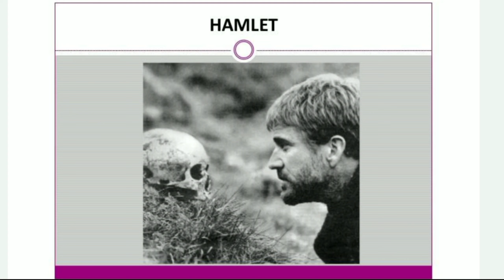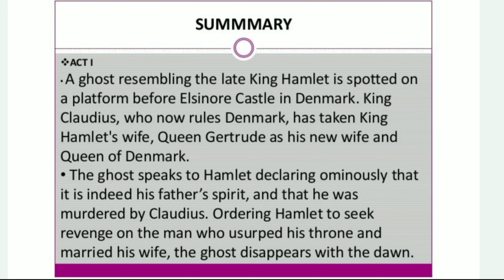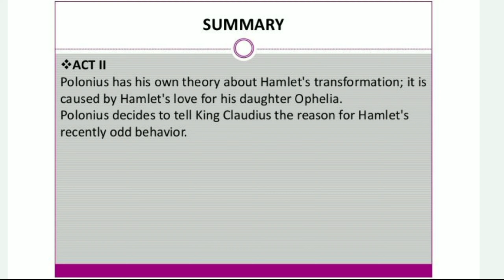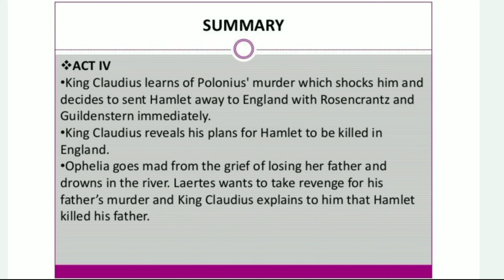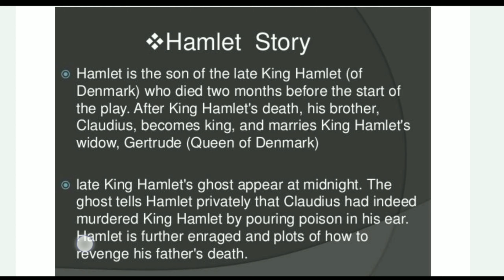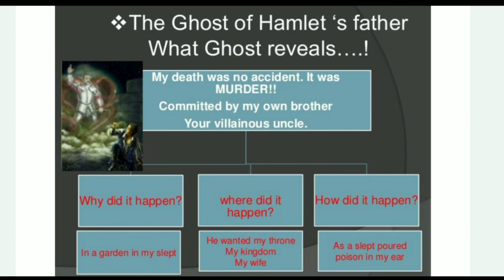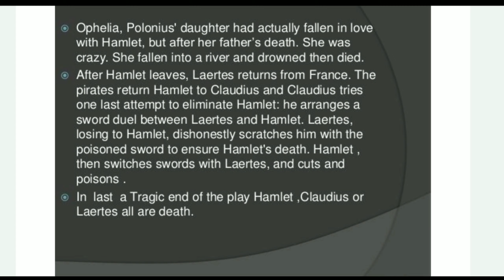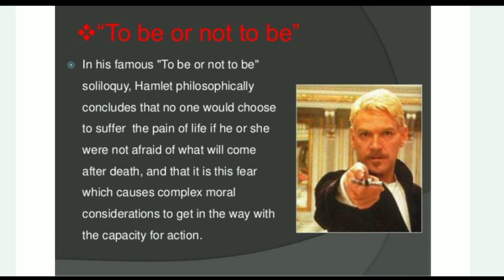Helmet by William Shakespeare || UGC NTA NET || English literature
In this video we are learning about shakeshperar's play hemlet.